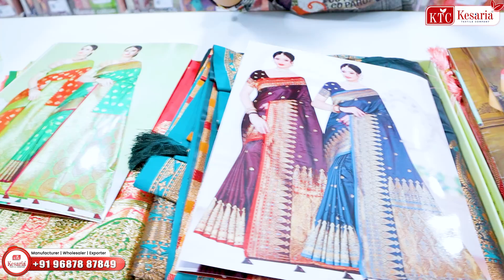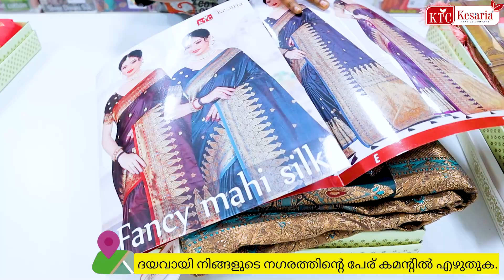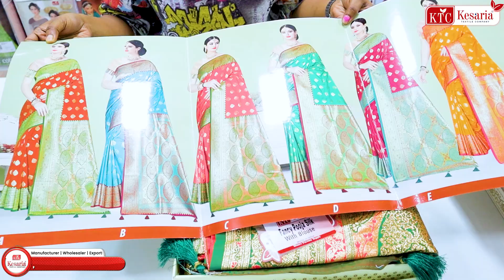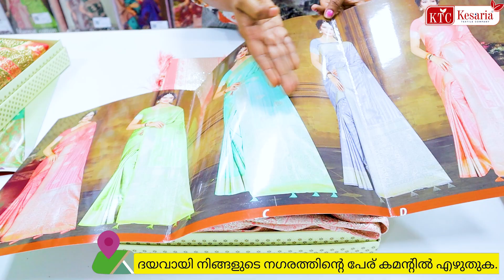ഓണത്തിന് പുത്തൻ പട്ട് ഇത്ര വിലക്കുറവിലോ | Silk Saree Wholesale Manufacturer Erode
Onam Special: Silk Sarees at Unbelievable Wholesale Prices!

Celebrate Onam with the elegance of silk sarees, now available at incredibly low wholesale prices! 🎉 Kesaria Textile Company, a leading silk saree wholesale manufacturer in Erode, brings you a stunning collection perfect for the festive season.

Luxurious Silk Sarees: Immerse yourself in the rich tradition of silk sarees, handcrafted to perfection.
Unbeatable Wholesale Prices: We offer the most competitive prices in the market, helping you maximize your profits.
Wide Variety of Designs: Choose from a plethora of colors, patterns, and styles to suit every taste.
Bulk Orders Welcome: We specialize in fulfilling large orders promptly and efficiently.
Excellent Customer Service: We are committed to providing exceptional service and support to our customers.

📍 Address: B-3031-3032, 1st Floor, Millennium Textile Market - 1, Ring Road, Surat, Gujarat, India - 395002

Make this Onam extra special with our gorgeous silk sarees!